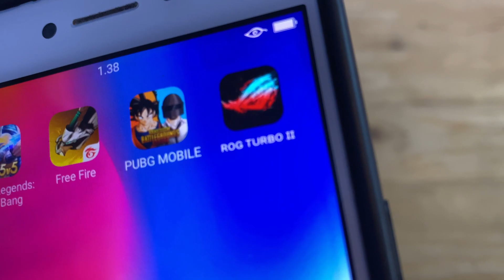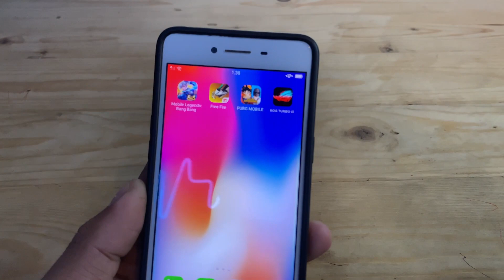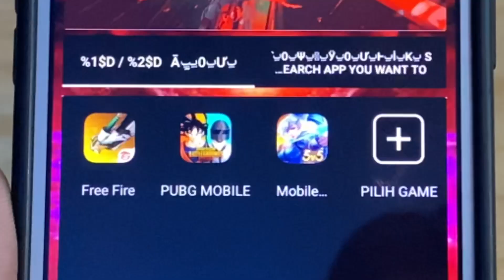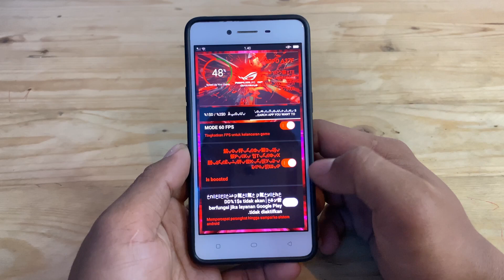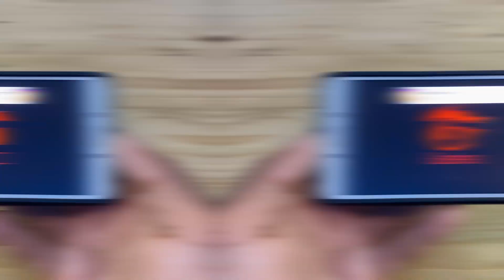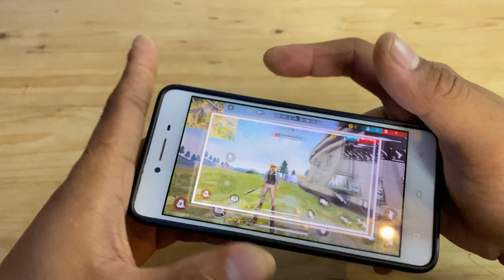Game Booster ROG‼️ Cara Mengatasi Lag Saat Main Game Di Semua Hp Android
Hai guys di video kali ini seperti biasa gue bakalan bikin konten tutorial lagi tutorial hp opo A3 7F yang kalian temukan ataupun yang kalian rikuwes kan nah untuk di video kali ini gua bakalan bikin konten yaitu Game Booster ROG‼️ Cara Mengatasi Lag Saat Main Game Di Semua Hp Android